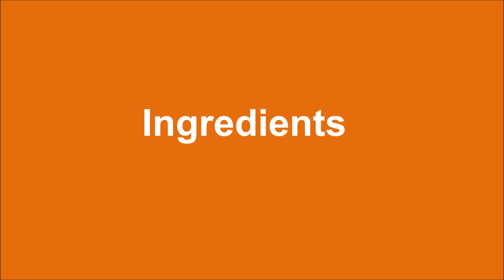Chicken Dry Roast |చికెన్ డ్రై రోస్ట్ by Spicy Kitchen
chicken fry recipe | chicken fry andhra style | chicken vepudu telugu | andhra chicken fry curry | kodi vepudu andhra style
kodi vepudu recipe | Dry Roast
How to cook chicken ghee dry roast in telugu.

Red chilies - 20 to 22
Garlic - 18
Green cardamom - 5 to 6
Black peppers - 1 tsp
Cinamon - 2 inch stick
Cloves - 12
Shahi Jeera- 1/2 tsp
Ghee/butter/oil - 2 tbsp
Onios - 2 big
Coriander leaves
Curry leaves
Salt as needed
Turmeric powder - as needed